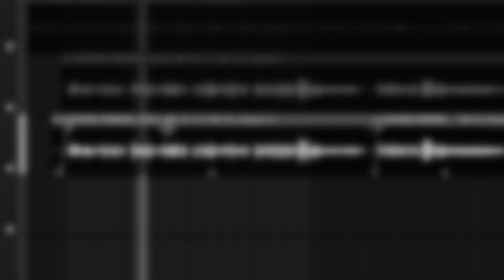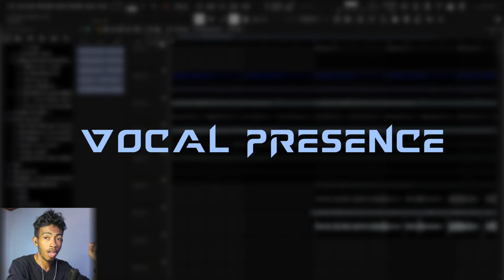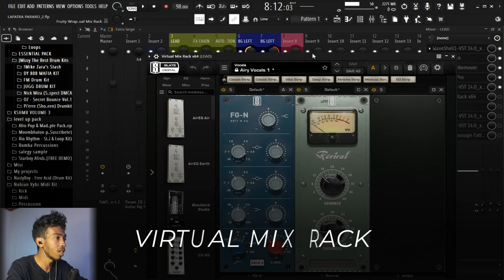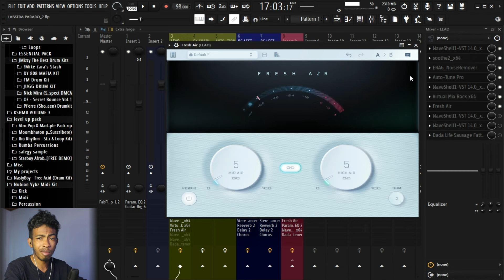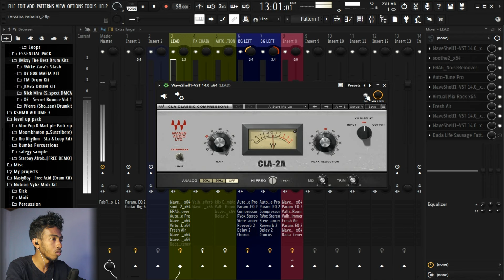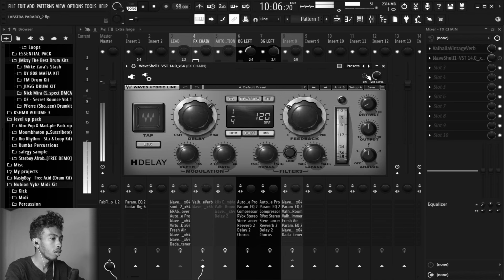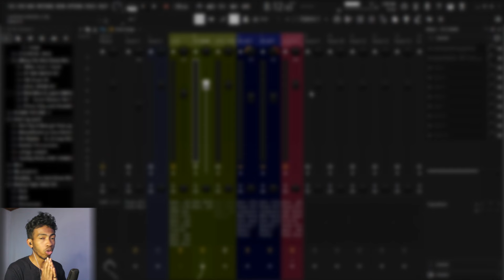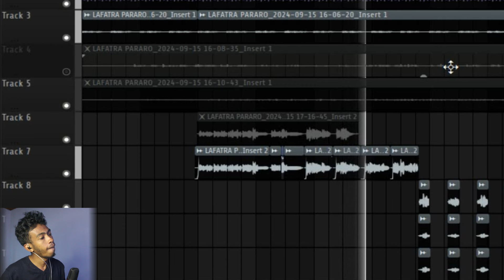MIXAGE VOCAL MODERNE | FL STUDIO TIPS 2025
Ireto misy zavatra roa (02) mety hahaliana anao :

1️⃣ Connexion Wifi Illimité no tsy misy engagement (sady mbola mora koa) Haute-Zone Wifi.mg

2️⃣Raha te hahafehy teny ANGLAIS AMERICAIN misosa tsara, ZAC Center azoko antoka.
🔸Misy cours présentiel (en groupe), cours particulier ary en ligne, izay mety aminao.

Farany 😁
Raha liana te ho lasa beatmaker ianao, efa dispo ny formation antsika "FL TAMOL", expériences-ko rehetra amin'ny FL STUDIO no zaraiko amin'ilay izy.

Peace ✌️